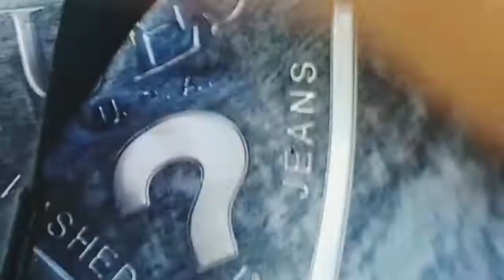Abudhabi UAE heavy rain on summer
rainydayduring summer